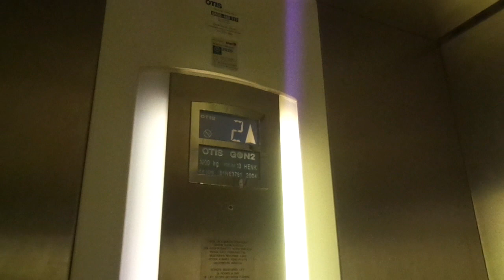2004 OTIS Gen2 MRL Traction Elevator @ Scandic Hotel Eden (Spa Hotel), Nokia, Pirkanmaa, Finland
Location: Scandic Hotel Eden (Spa Hotel), Nokia, Pirkanmaa / Birkaland, Finland
Brand: OTIS
Type: OTIS Gen2 MRL Traction
Year installed: 2004 (Turning 15 years old in 2019)
Floors served: 4 (1, 2, 3, 4)
Capacity: 13 persons or 1000 kg
Serial: B1NE 3781